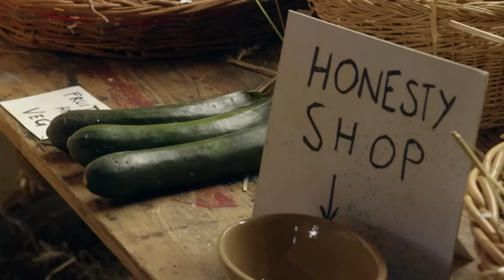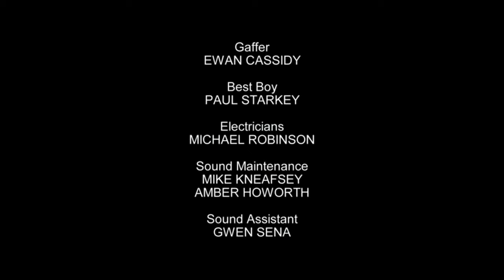Camping series 1 episode 4 - Julia Davis & Vicki Pepperdine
The fourth episode of the only series of Camping by Julia Davis, UK version, starring Steve Pemberton, Julia Davis, Vicki Pemberton, Rufus Jones, Elizabeth Berrington and Jonathan Cake.